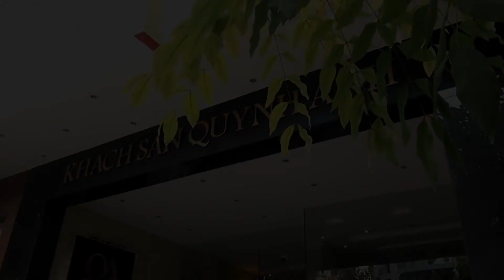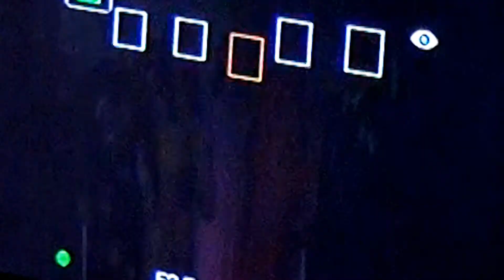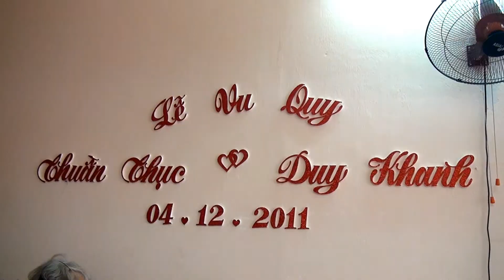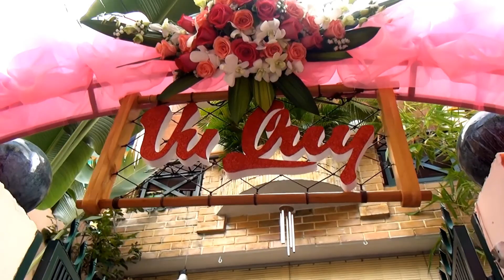[TMC PICTURES] DUY KHANH & THUAN THUC - WEDDING CEREMONY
Presents by
VIET NAM WEDDING PLANNER